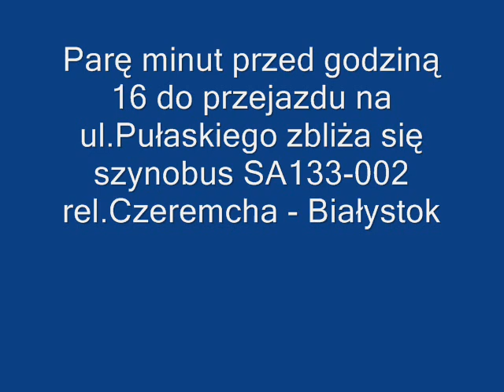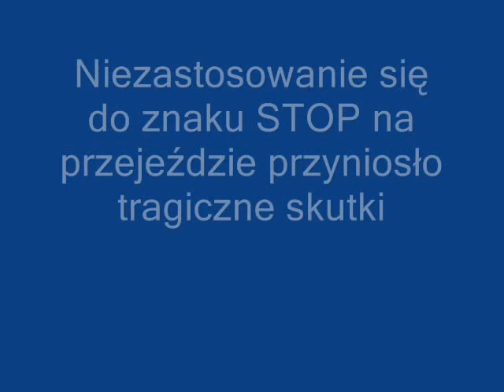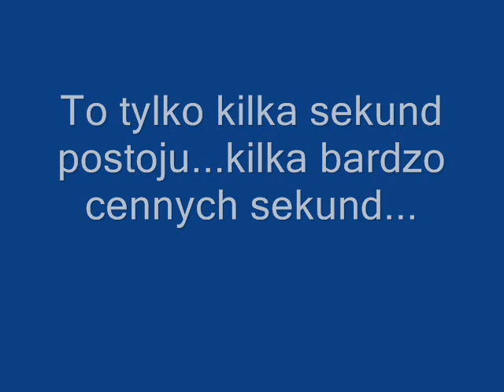Tragiczny wypadek na przejeździe kolejowym w Białymstoku 20.07.09